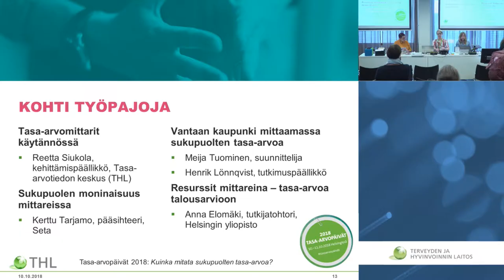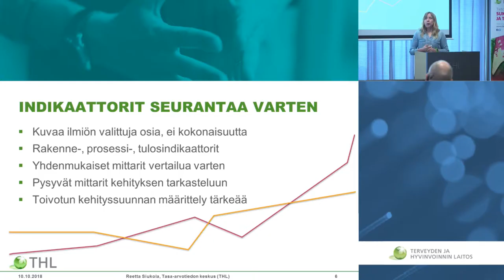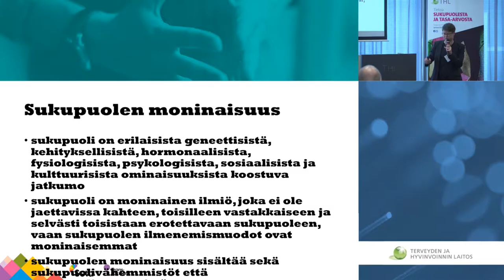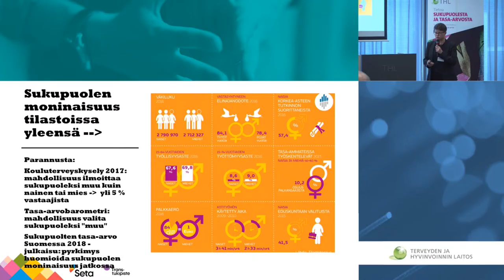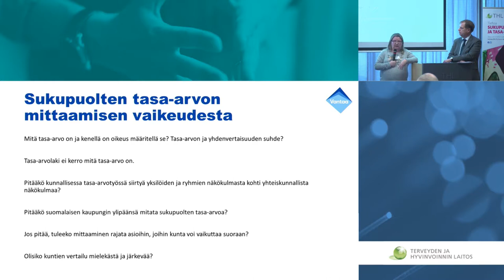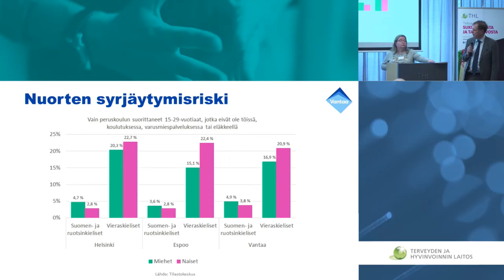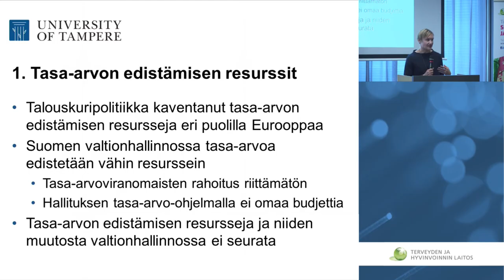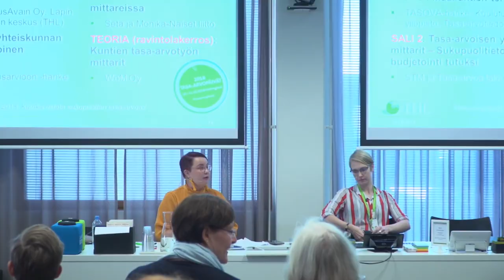Kohti työpajoja (Tasa-arvopäivät 2018)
Tasa-arvopäivät 2018
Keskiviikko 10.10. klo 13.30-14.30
Kohti työpajoja

Esitykset kohta kohdalta:

0:42
Tasa-arvomittarit käytännössä
(Reetta Siukola, kehittämispäällikkö, Tasa-arvotiedon keskus (THL))

14:57 Sukupuolen moninaisuus mittareissa
(Kerttu Tarjamo, pääsihteeri, Seta)

29:27 Vantaan kaupunki mittaamassa sukupuolten tasa-arvoa
(Meija Tuominen, suunnittelija, ja Henrik Lönnqvist, tutkimuspäällikkö, Vantaan kaupunki)

47:14 Resurssit mittareina – tasa-arvoa talousarvioon
(Anna Elomäki, yliopistotutkija, Tampereen yliopisto)
Tasa-arvopäivät 2018 järjestettiin 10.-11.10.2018 THL:n tiloissa Helsingissä teemalla "Kuinka mitata sukupuolten tasa-arvoa?" Järjestäjinä toimivat Tasa-arvotiedon keskus (THL), sosiaali- ja terveysministeriö sekä laaja tasa-arvotoimijoiden verkosto. Tilaisuuden juonsi kirjailija ja yrittäjä Emmi Nuorgam.